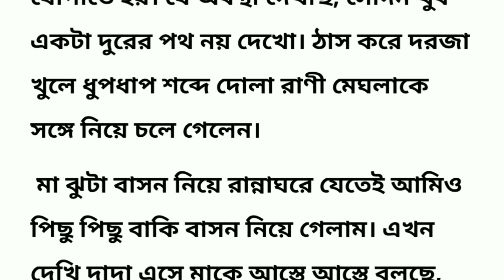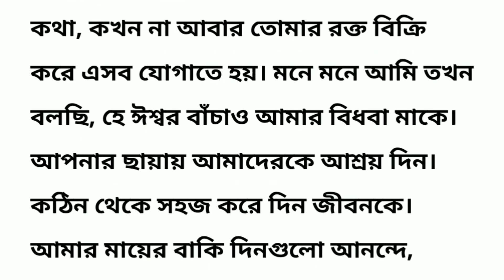জীবন যখন যেমন (2nd part) Bengali story